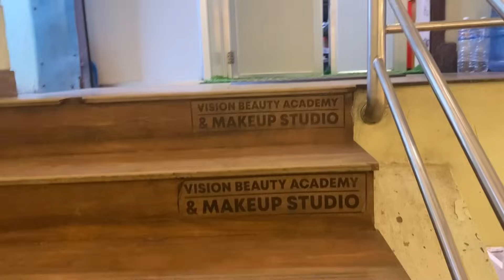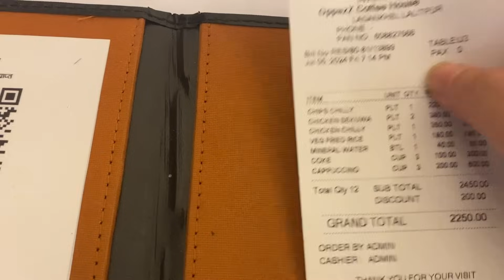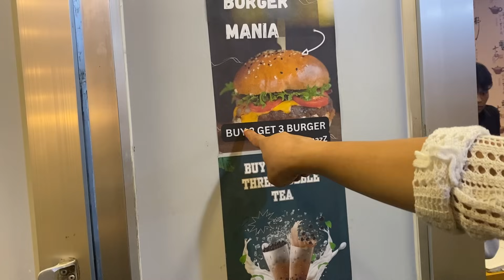Tested Oppazz Dishes || ओपाजको खानाको स्वाँद लिदै